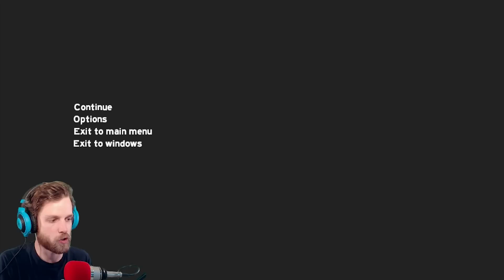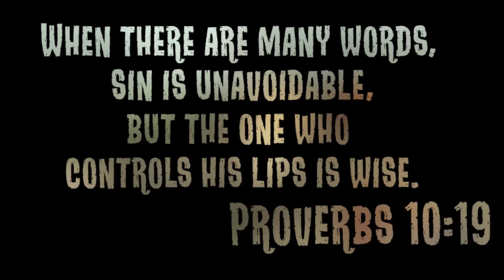KILL THE TURTLES! The Forest Gameplay [Indie Survival]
DEATH TO ALL TURTLES. Sorry, I don't make the rules.

The Forest is an open world survival horror game currently in development for PC.